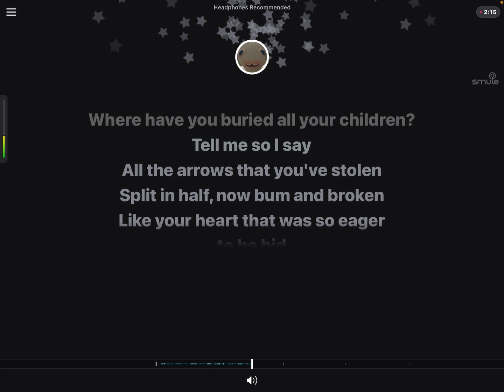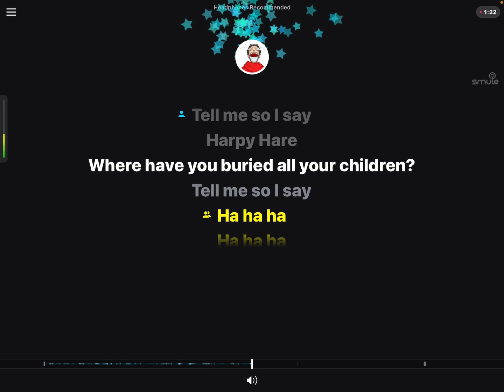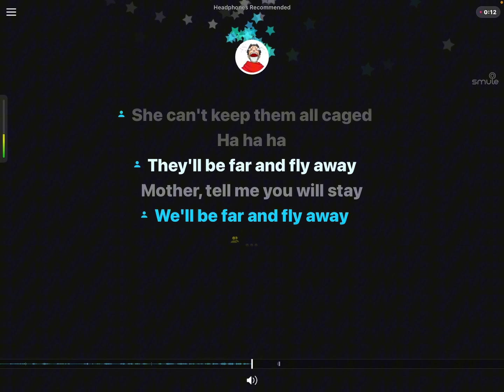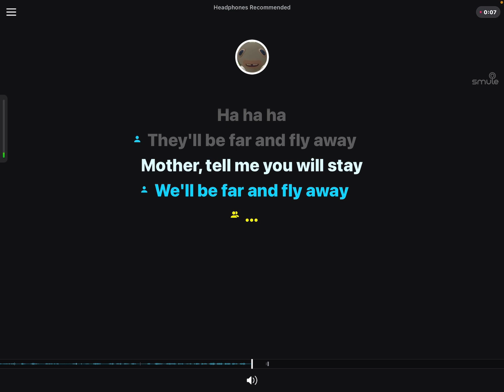Harpy hare expect 2 strangers sing it and one of them has a terrible mic and cannot sing at all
Guess which one sucks at singing 😅

Message to la parents:🎀
Also it was just on Smule I dunno dat fella and it’s okay we cannot talk UHM (how do I describe it help-😭🙏)